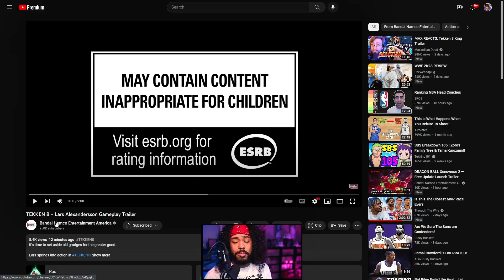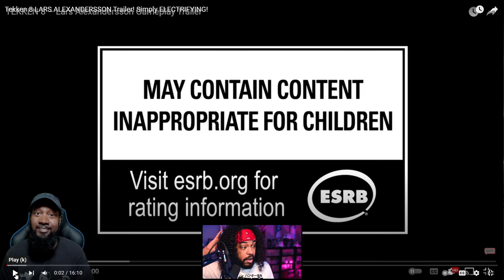NEW Lars Alexandersson Tekken 8 Gameplay Trailer Reaction!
ANOTHER ONE ALREADY?! Even as someone who isn't a huge wrestling fan, King looks SICK! But you know who IS a huge wrestling fan AND a King main? Lil Majin! Go check him out ~